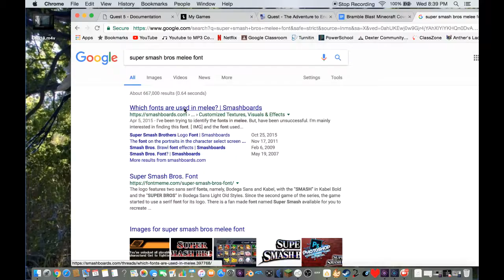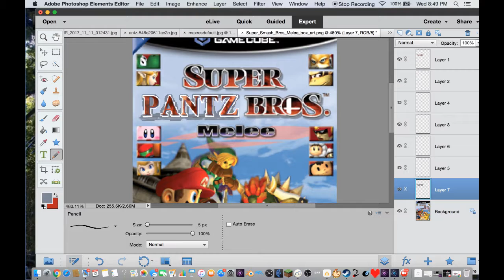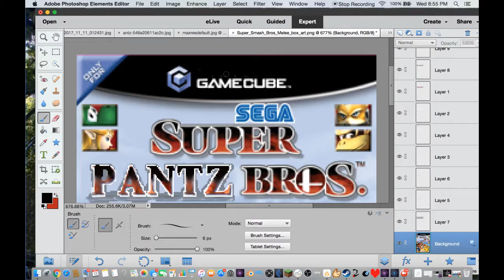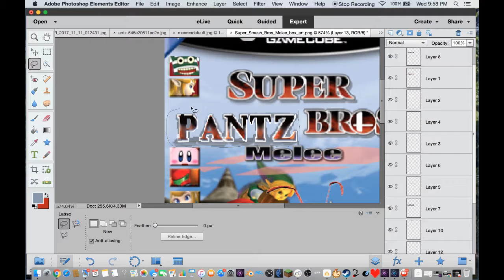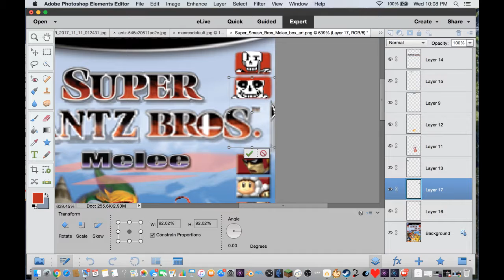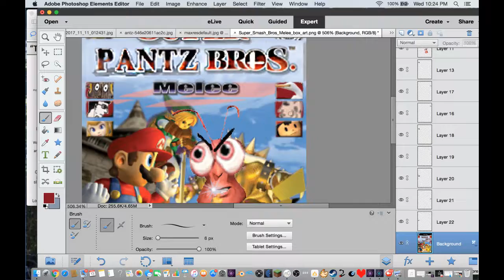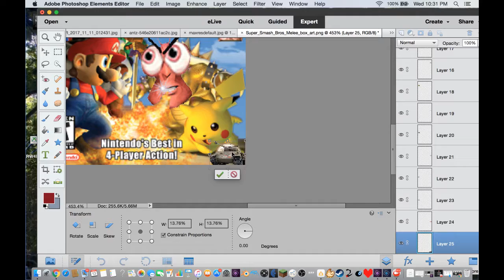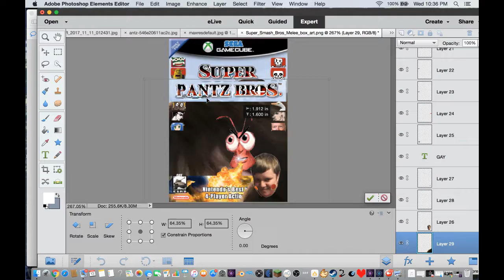Super Pantz Bros Time Lapse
I uploaded this because the video was too long to send in a text and I felt this was the next best thing